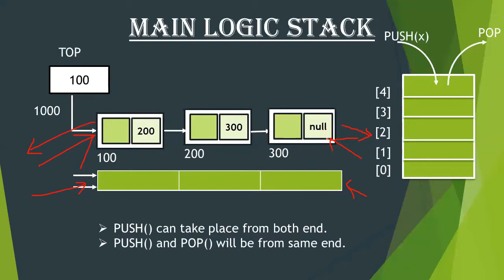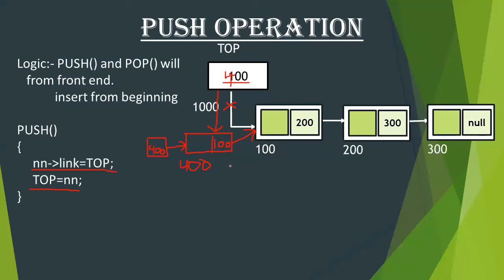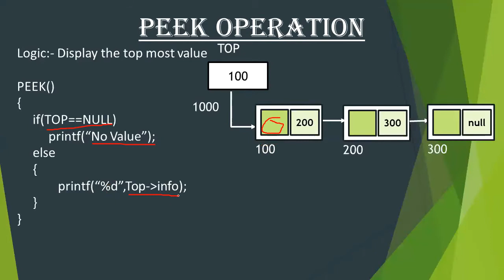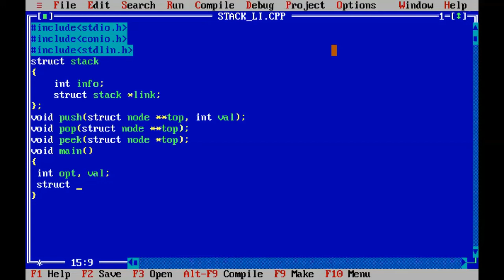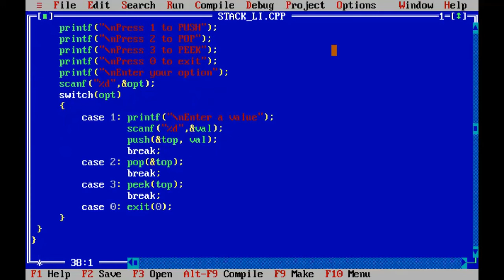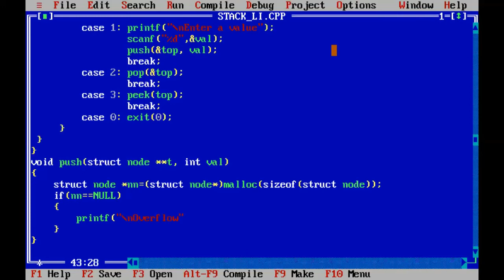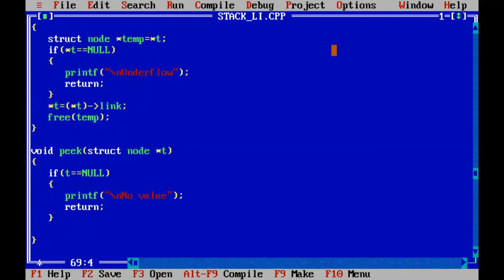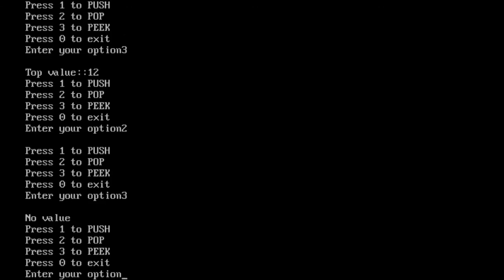13. Stack implementation using Linked List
This video is the co linking of previous video. in this video we had tried to implement linked list using Linked List.
the three fundamental function-
PUSH()
POP()
PEEK()
are explained and implement in c language